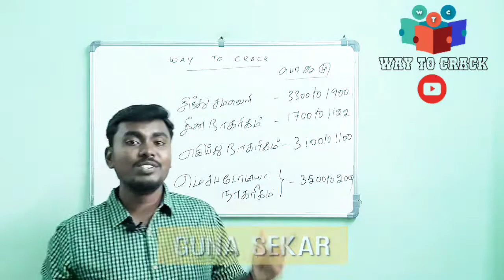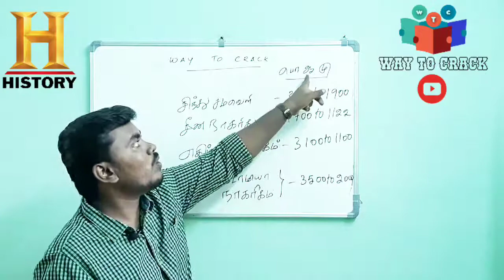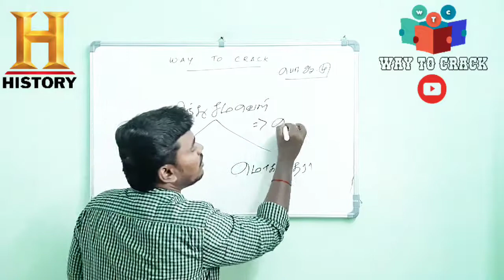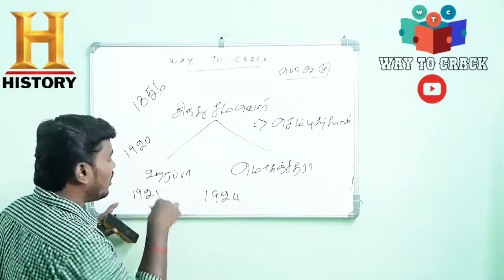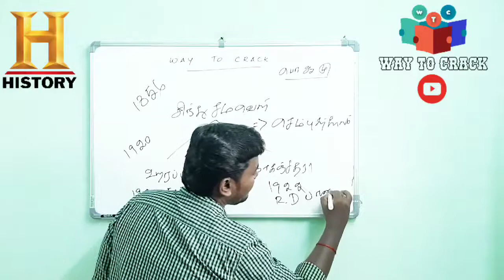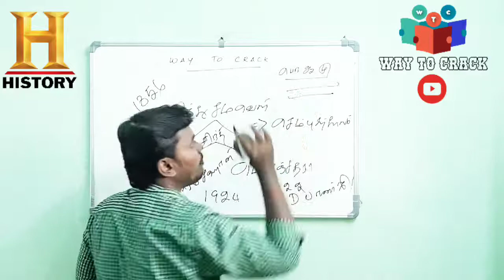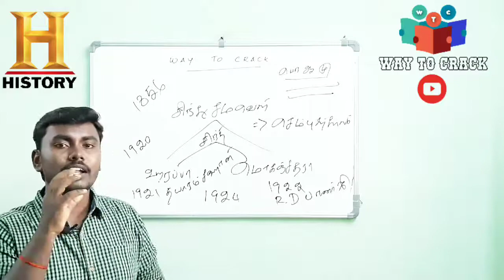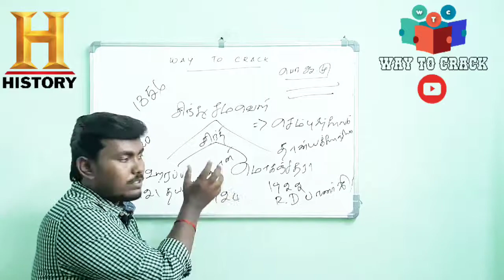History | Indus valley civilization | part 2 | way to crack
History | Stone Age period part 1 | way to crack